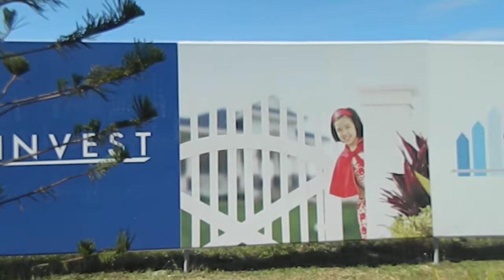Filinvest Tarlac City Somerset Lane - Clubhouse